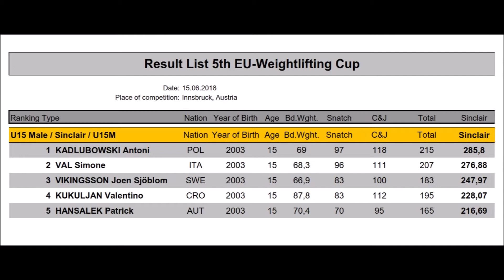Man U15 - 2018 EU Weightlifting Cup - Innsbruck / AUT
U15 male -  2018 - EU Weightlifting Cup - Innsbruck / AUT

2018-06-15